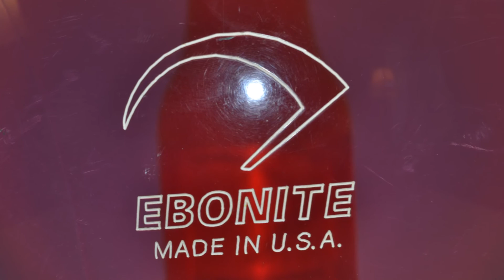Ebonite Budweiser Bowling Ball (Clear! See Thru! Transparent)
A cool and very hard to find bowling ball!  Unbelievable?